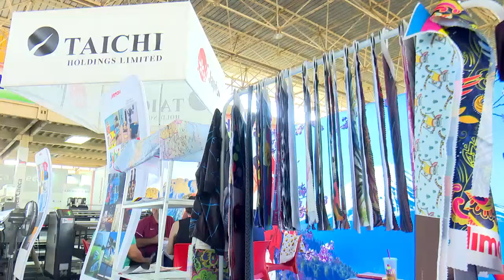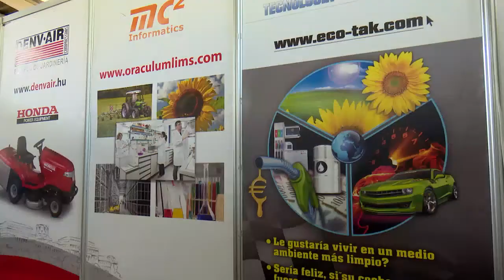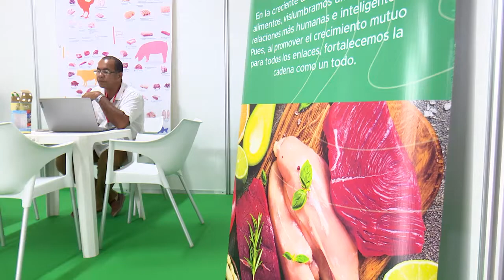Ofrece FIHAV a Cuba amplias posibilidades para concertar negocios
En La Habana continúan las muestras expositivas en FIHAV 2022, mientras se concretan importantes rondas de negocios entre países de nuestra área geográfica y de otros continentes.